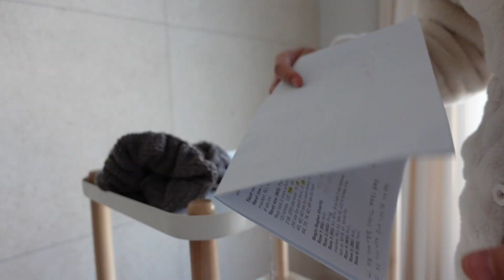[뜨개로그] 까늘레가디건 완성✨ | 트롤리 사서 뜨개용품 정리하기 | Trove sweater 시작은 했는데요......🥲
안녕하세요😄
 저는 이번에 수민님의 까눌레가디건 완성해서 영상을 찍어봤어요! 예쁘니까 다들 꼭 뜨시기🤙🏼

 그리고 뜨개용품을 정리하기 위해서 트롤리를 샀는데요, 엄청 고민하고 결정한건데 생각보다 엄청 마음에 들어요! 혹시 고민중인 분들이 계셨다면 도움이 되시길 바랍니다ㅎㅎ

🧶 영상에 나온/언급된 뜨개 도안
-Cannelé Cardigan by Soumine Kim

🧶 영상에 나온 실
-Ito-sensai 'Pale blush' (공작새공방 구매)
-오밀조밀잡화점-lace '제제'
-솜솜뜨개-프빌 '크림'
-Feederbrook farm-entropy DK 'thermal expansion' (누가바닛츠 구매)

🪑 트롤리 정보 (내돈내산)
-마켓비 GRUET 트롤리 3단